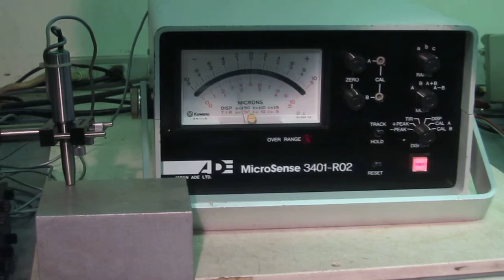MicroSense 3401-R02 Precision Capacitive Position Sensor (capacitance displacement sensor) 動作確認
この静電容量変位センサにプローブ（ADE2036）を取り付け、測定チャンネルA,Bともに、レンジ切替（a,b,c）を行いアルミブロック表面の微妙な変位が測定できることを確認しました。